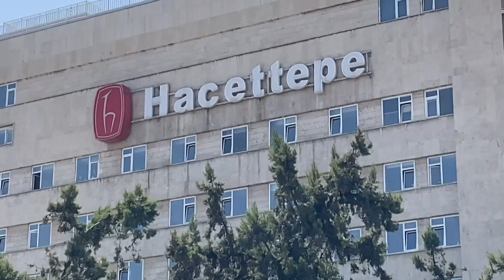Hacettepe TIP Öğrencileriyle Soru-Cevap | Bir günleri nasıl geçiyor? Kampüs Turu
Ücretsiz Kitaplar, denemeler, YKS paketleri
Koçluk hakkında bilgi için:

Desteklerinizi bekliyoruuuz!

Kimden Destek ALıyorsun?

Mustafa İLDEMİR YKS 2020 SAY 3273. TOBB ETÜ Bilgisayar Mühendisliği

00:00 tatlı giriş
00:16 ufak kampüs turu
01:09 soru cevap girişi
01:25 TIP okuyanlar full ders mi çalışıyor?
01:58 Kayra bir günde neler yapıyor?
02:40 Üniversiteye gelince hayal kırıklığı yaşadın mı?
03:51 Hacettepe Tıp'ta ders sistemi nasıl?
05:15 Komitelerin geçme kalma oranı nasıl?
06:45 Topluluk ve sosyal ortam nasıl?
09:12 Tıp öğrencisinin bir günü nasıl geçer?
09:38 Lab günleri nasıl geçiyor?
13:25 Ders günleri nasıl geçiyor?
14:42 Öykü'nün bir günü nasıl geçiyor?
15:46 :)
16:33 tıp öğrencileri günde kaç saat çalışıyor?
17:24 tatlı kapanış

hacettepe tıp,
hacettepe tıp fakültesi,
hacettepe tıp vlog,
hacettepe tıp tanıtım,
hacettepe tıp fakültesi vlog,
hacettepe tıp vs ankara tıp,
hacettepe tıp başarı hikayeleri,
hacettepe tıp bir gün,
hacettepe tıp derece,
hacettepe tıp ders,
üniversite vlog,
üniversite vlog ilk gün,
üniversite vlogu,
üniversite vlog yurt,
üniversite vlog ankara,
üniversite çalışma vlog,
üniversite ders çalışma vlog,
üniversite ders vlog,
tıp öğrencilerine sorduk,
tıp öğrencileri nasıl ders çalışır,
tıp öğrencileri röportaj,
tıp öğrencisi ankara,
tıp öğrencisi bir günü,
tıp öğrencisi soru cevap